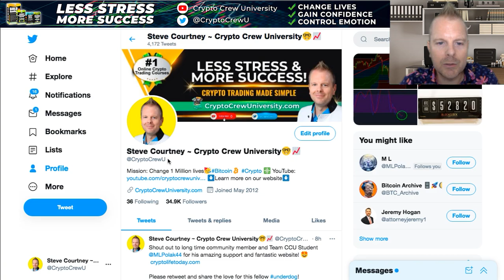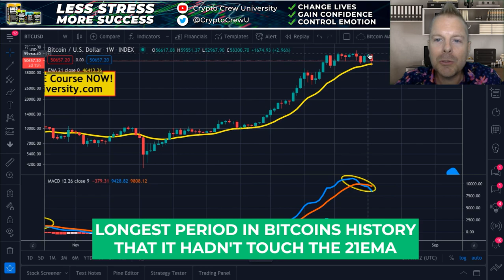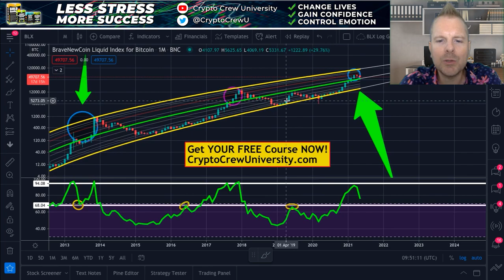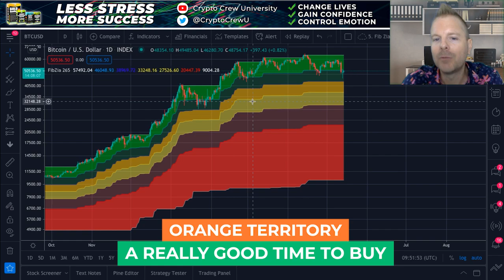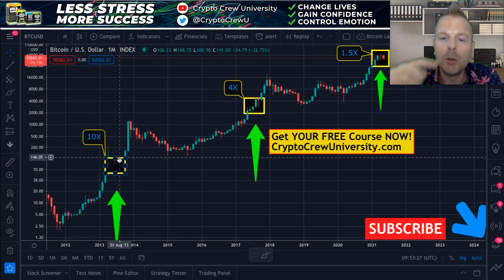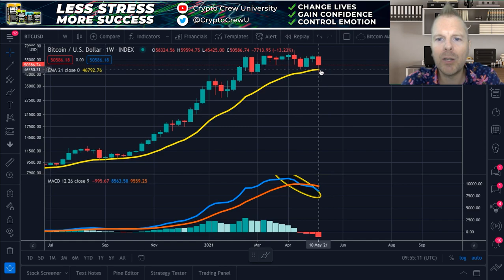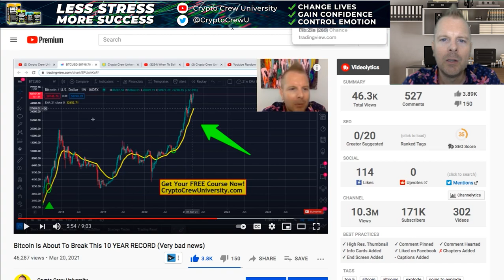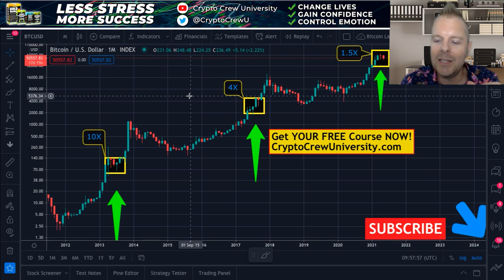BITCOIN WARNING: What They're NOT TELLING YOU About This Dump!!